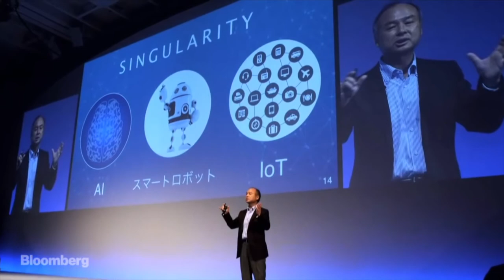Masayoshi Son: How I Raised $45 Billion in 45 Minutes From the Saudi Crown Prince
In a peer-to-peer interview with David Rubenstein, founder and co-chairman of private equity powerhouse The Carlyle Group, Masayoshi Son talked about how he raised $45 billion in 45 minutes from the Saudi Crown Prince. The vision is the concept of "singularity".

I’m a fan and student of the market. I often find raw information around me verbose and unnecessarily complex. With that in mind, I try to dissect complexity into simple, digestible pieces to spur independent thoughts and aspire ideas. In this channels, we will talk about stocks and value, share investor stories, technology trends, anything that gives us clarity in the future unknown.